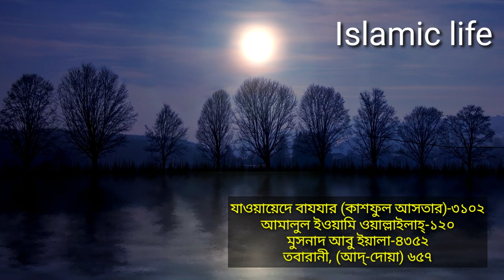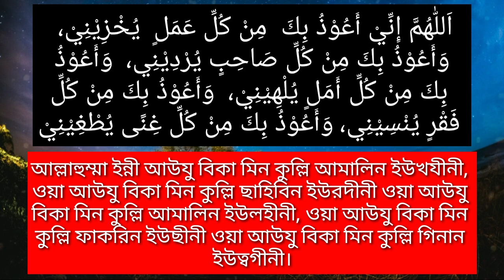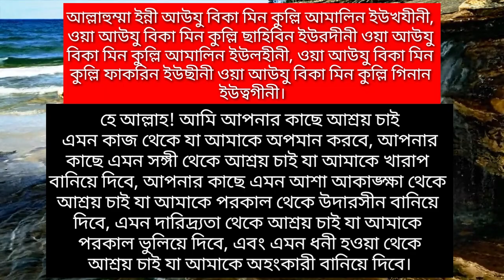নবীজীর বিশেষ দোয়া। প্রয়োজনীয় দোয়া। অতি গরীব না হওয়ার দোয়া। Islamic life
Assalamu alaikum!

মোবাইল: ০১৩১৬১২৬১১৩

নবীজীর বিশেষ দোয়া। প্রয়োজনীয় দোয়া। অতি গরীব না হওয়ার দোয়া।

اَللّٰهُمَّ إِنِّيْ أَعُوْذُ بِكَ  مِنْ كُلِّ عَمَلٍ  يُخْزِيْنِيْ،
وَأَعُوْذُ بِكَ مِنْ كُلِّ صَاحِبٍ يُرْدِيْنِي،  وَأَعُوْذُ
 بِكَ مِنْ كُلِّ أَمَلٍ يُلْهِيْنِيْ،  وَأَعُوْذُ بِكَ مِنْ كُلِّ
 فَقْرٍ يُنْسِيْنِي، وَأَعُوْذُ بِكَ مِنْ كُلِّ غِنًى يُطْغِيْنِيْ

আল্লাহুম্মা ইন্নী আউযু বিকা মিন কুল্লি আমালিন ইউখযীনী, ওয়া আউযু বিকা মিন কুল্লি ছাহিবিন ইউরদীনী ওয়া আউযু বিকা মিন কুল্লি আমালিন ইউলহীনী, ওয়া আউযু বিকা মিন কুল্লি ফাকরিন ইউছীনী ওয়া আউযু বিকা মিন কুল্লি গিনান
ইউত্বগীনী।

অর্থ:
হে আল্লাহ! আমি আপনার কাছে আশ্রয় চাই
 এমন কাজ থেকে যা আমাকে অপমান করবে, আপনার কাছে এমন সঙ্গী থেকে আশ্রয় চাই যা আমাকে খারাপ বানিয়ে দিবে, আপনার কাছে এমন আশা আকাঙ্ক্ষা থেকে আশ্রয় চাই যা আমাকে পরকাল থেকে উদারসীন বানিয়ে দিবে, এমন দারিদ্র্যতা থেকে আশ্রয় চাই যা আমাকে
পরকাল ভুলিয়ে দিবে, এবং এমন ধনী হওয়া থেকে
আশ্রয় চাই যা আমাকে অহংকারী বানিয়ে দিবে।

যাওয়ায়েদে বাযযার (কাশফুল আসতার)-৩১০২
আমালুল ইওয়ামি ওয়াল্লাইলাহ্-১২০
মুসনাদ আবু ইয়ালা-৪৩৫২
তবারানী, (আদ্-দোয়া) ৬৫৭